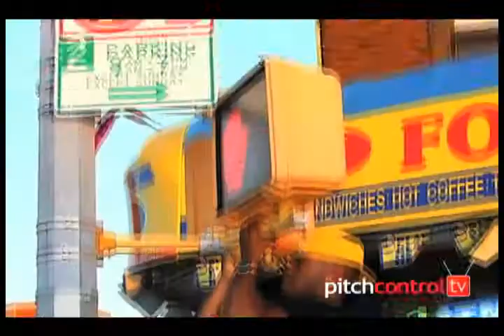Grafh Interview & Freestyle (snippet) | Pitch Control TV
PITCH CONTROL TV | Underground Hip Hop, Televised

Grafh interview and freestyle recorded downtown Brooklyn, NY while Grafh was signed with Blackhand Entertainment, prior to joining the cast of Love & Hip Hop New York.